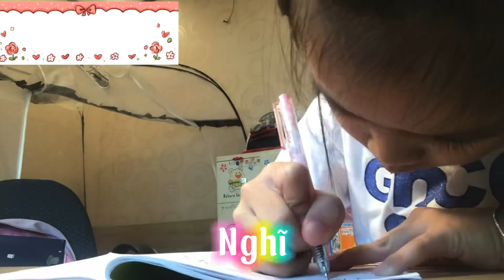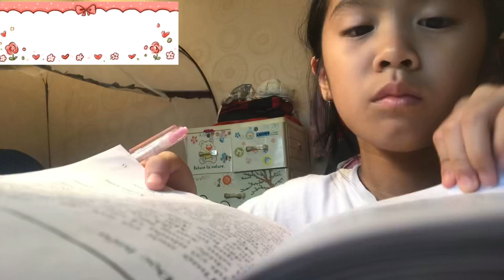Làm bài cùng mình :))))